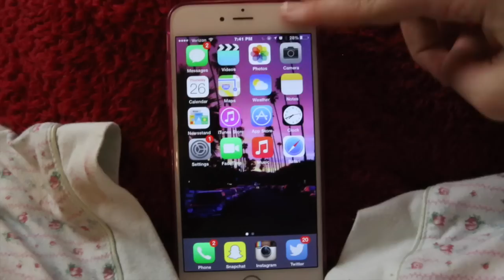Night Routine Expectations Vs. Reality! | Krazyrayray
♡THUMBS UP “Night Routine Expectations Vs. Reality!"